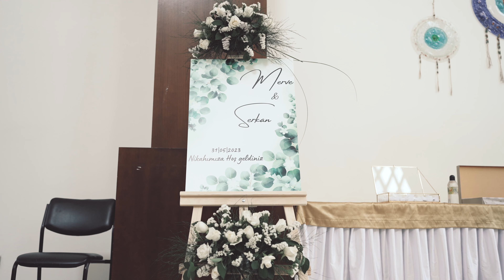Merve & SerKan Nikah Hikayesi